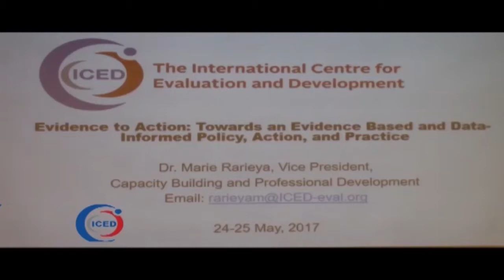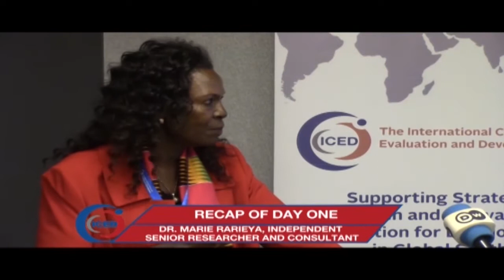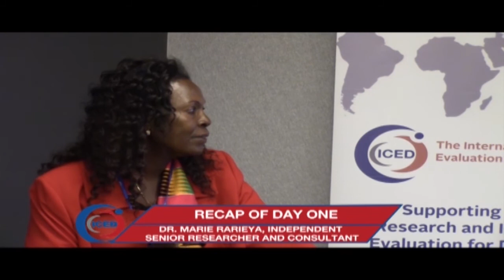RECAP OF DAY ONE - DR MARIE RARIEYA